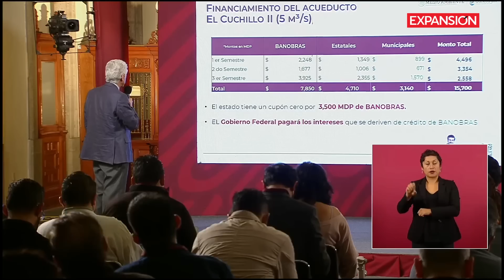AL FIN LLUEVE en NUEVO LEÓN y AMLO FIRMA DECRETO que GARANTIZA AGUA | ÚLTIMAS NOTICIAS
El presidente Andrés Manuel López Obrador firmó un decreto para garantizar el acceso a agua para Nuevo León hasta para 10 años y en el que se incluyen medidas a corto, mediano y largo plazo para enfrentar la crisis de falta del líquido.